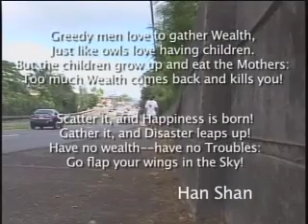Flapping Words, Running River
"Flapping Words, Running River" was featured in Showdown-in-Chinatown at THIRTYNINEHOTEL in 2006, Honolulu. Directed by AK Chang; written by AK Chang and Cash Yamada.